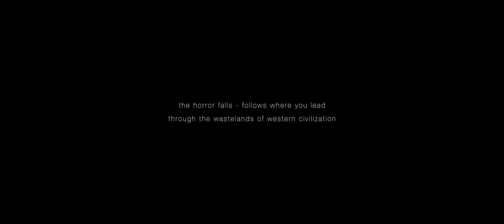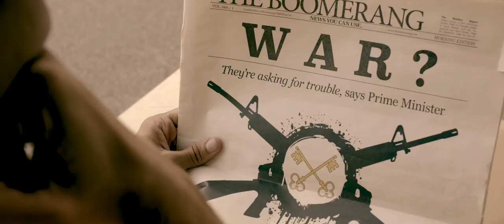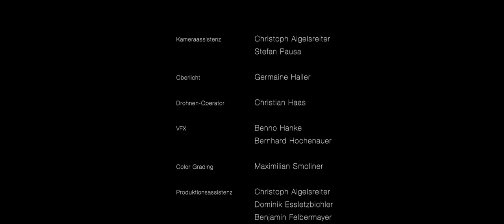Rhinozeros Rex - Lovex (official)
with
Isabella Jeschke
Hisham Morscher
Maximilian Gally

Director and Editing: René Kmet
Director of Photography: Max Smoliner
Assistent Director and Script/Continuity: Benno Hanke
Sounddesign: Christoph Aigelsreiter
Make-up: Marlene Lenz
Costume: Johanna Pflaum
Prop Master: Magdalena Gansch
Unit Manager: Matthäus Leidenfrost
Gaffer: Germaine Haller
Production: Rhinozeros Rex
Drone Operator: Chris Haas
VFX: Benno Hanke and Bernhard Hochenauer

Supporting Performance:
Thomas Hauer and Maximilian Jäger

Extra: Simon Blankenbichler, Markus Felbermayer, Laurin Fellner, Angelika Gansch, Sophie Jäger, Lisa Kaiblinger, Leni Reichel, Eleonore Umgeher, Sylvia Umgeher-Wiesenbacher, Hannah Zauner, Christoph Aigelsreiter, David Köhler and Daniel Neuhauser